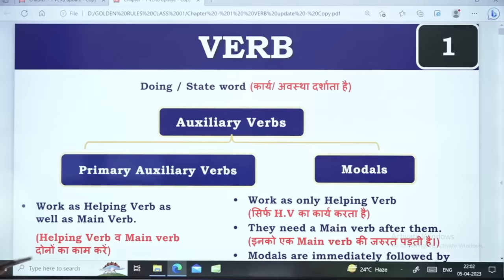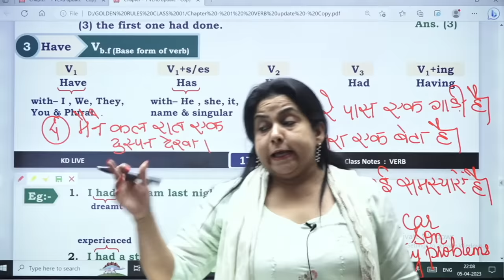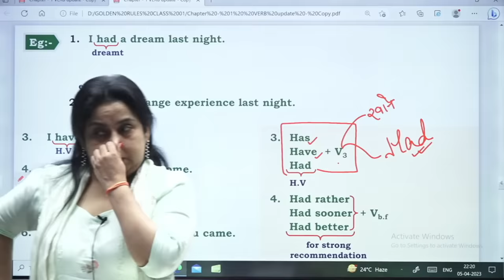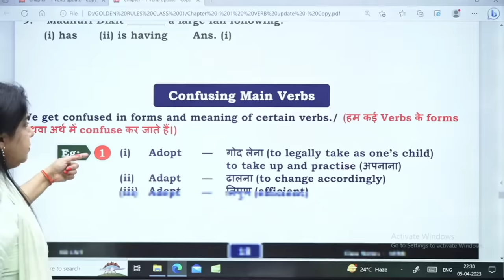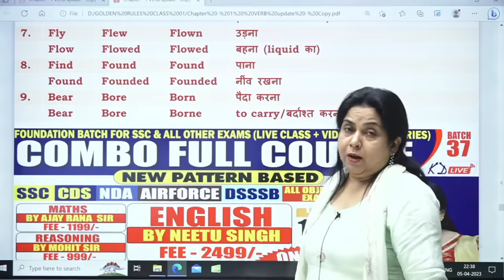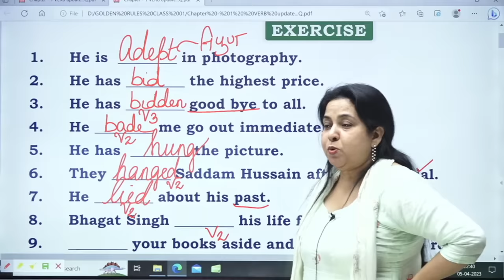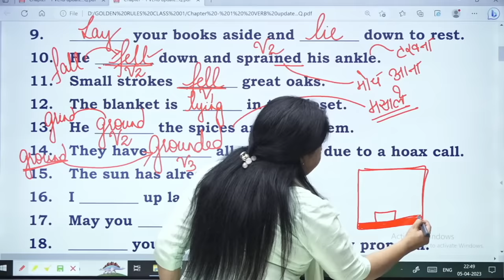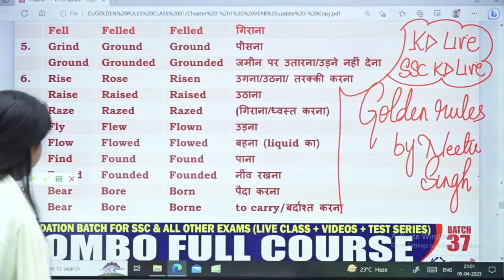VERB | Golden Rules | बस ऐसे पढ़ना है English Grammar |Class 02| By Neetu Mam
IMPORTANT CLASS FOR CGL,CPO,CDS,CHSL,MTS,GD 2023